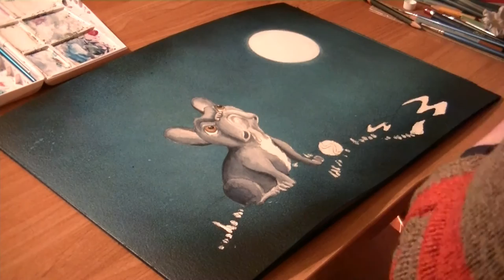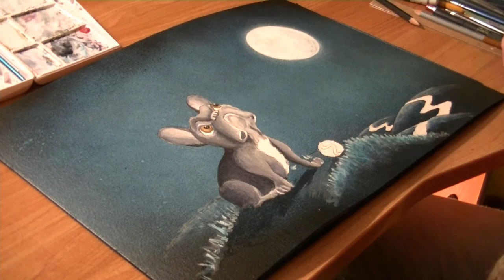French Bulldog Painting. Speed drawing art by Rebecca Cother.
Watch me paint a French Bulldog in time lapse. Inspired by Russell Tovey's dog, Rocky.
See the original painting and the rest of my limited prints
Add yourself to my mailing list there to get regular updates and the first chance of originals.

I'm a British artist painting quirky originals and limited prints.
Give the video a thumbs up and share this to help support living artists.